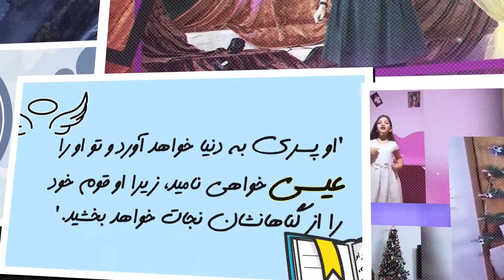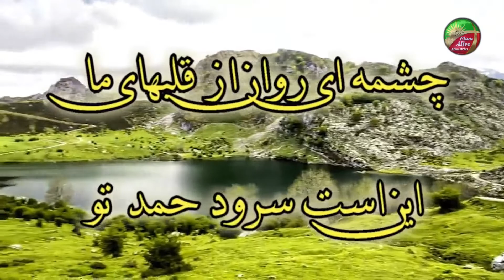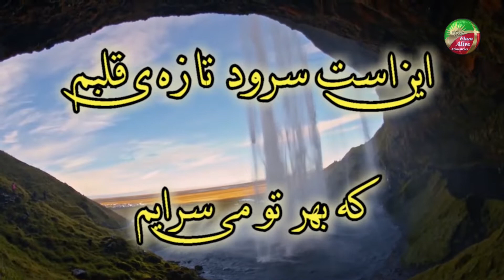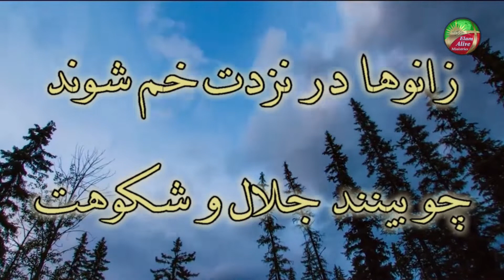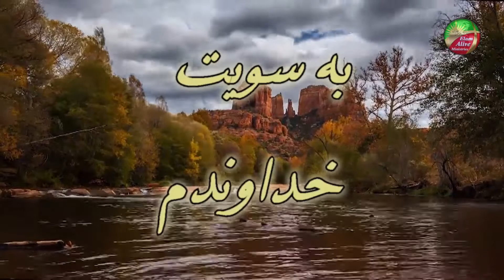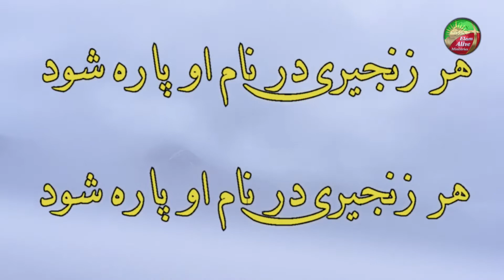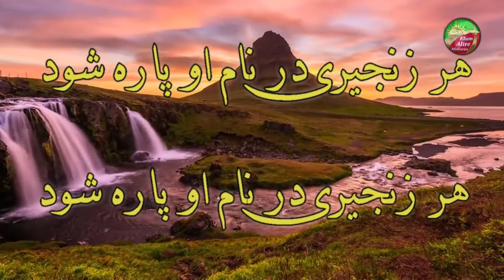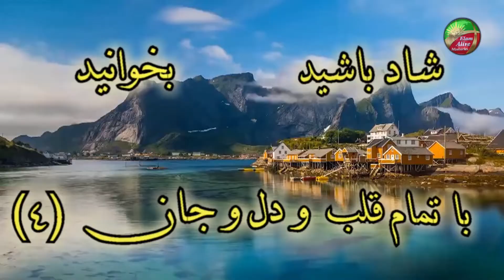مراسم عبادتی پرستشی کلیسای عیلام زنده - نام تو مسیح پشتیبان من است 18.04.2021